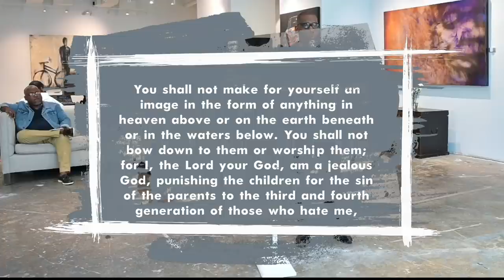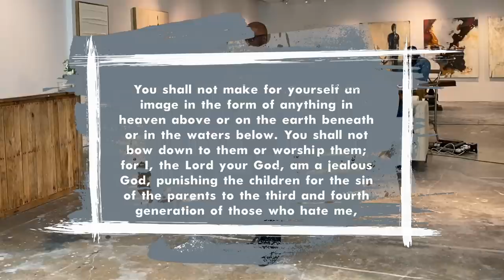TITHING DEMONSTRATION SUNDAY: I'M NOT THE JEALOUS TYPE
I'M NOT THE JEALOUS TYPE
EXODUS 20:4-5

Ways To Give:
Newbirth.org
Text "NBGIVE" to 77977